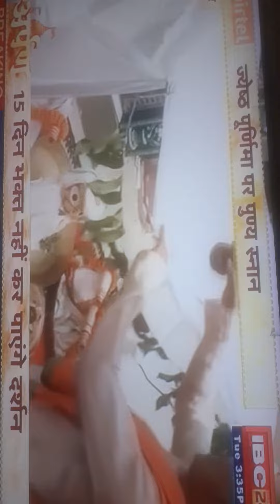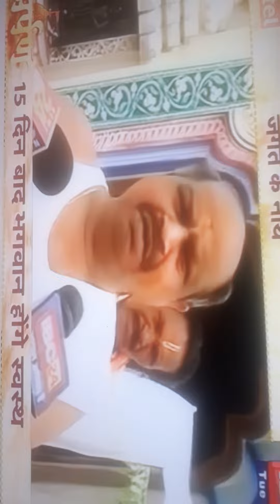jyesth purnima 14.6.2022 mere YouTube channel hamar baster ko subscribe kare